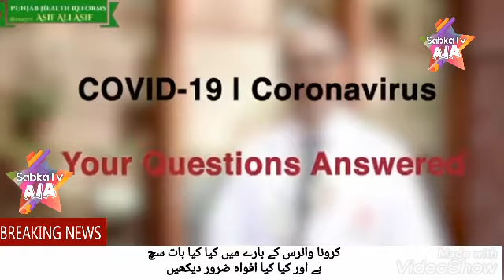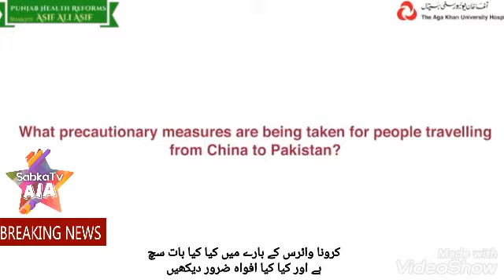Crona k bary my doctors kya Kehty hain